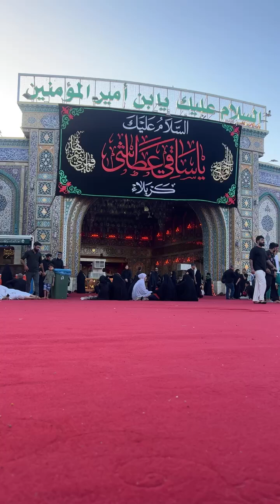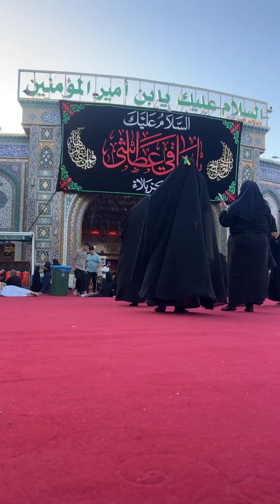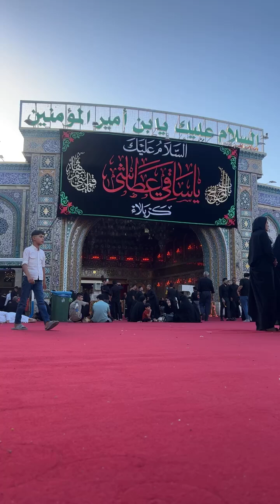🛑 جنت کی زیارت کرین Mula abbas as ka roza pak Karbala live Shakir Ali Najafi Hye ya HUSSAIN as